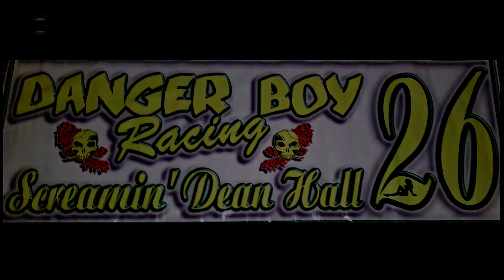Desert Thunder Raceway IMCA Northern SportMod Heat Races 8/6/21